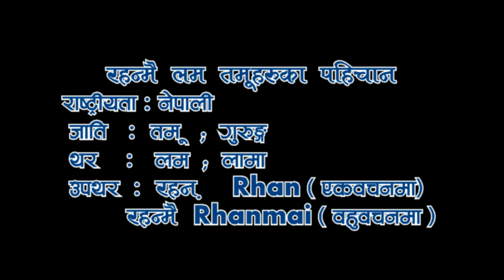Tihar 2075 _ Part - 4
२०७५ साल को तिहारमा भाटभटेनी पोखाराका स्टाफ हरु द्वारा प्रस्तुत नृत्य